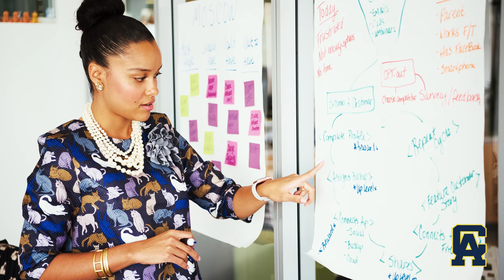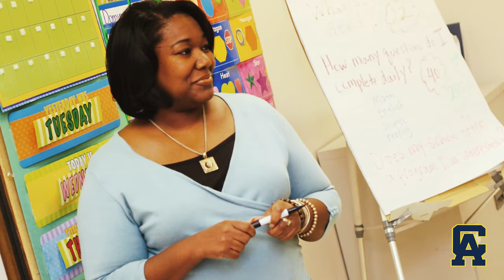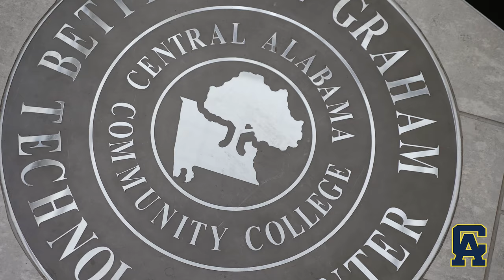CTE at Central Alabama Community College